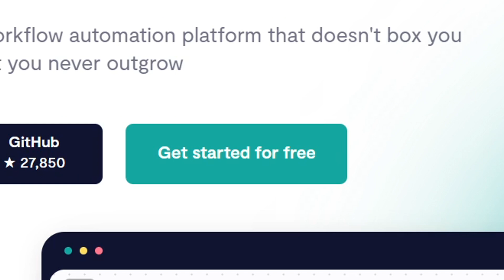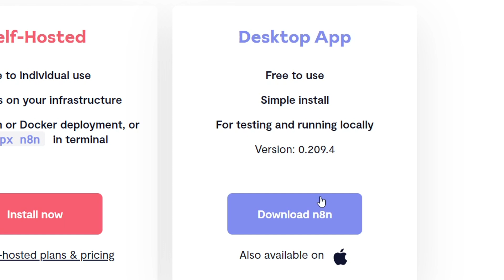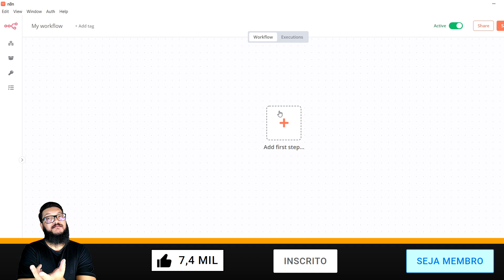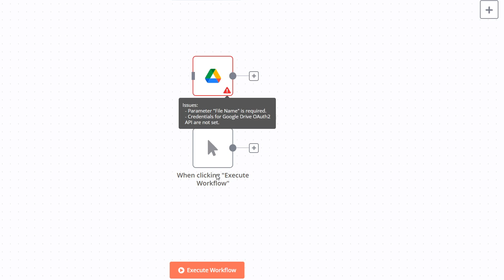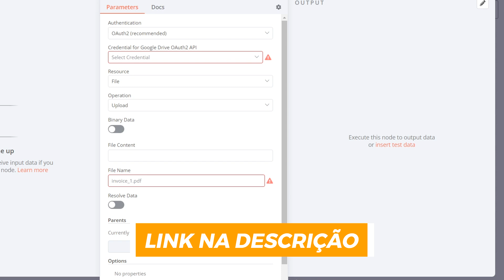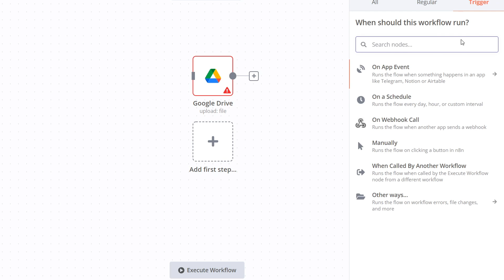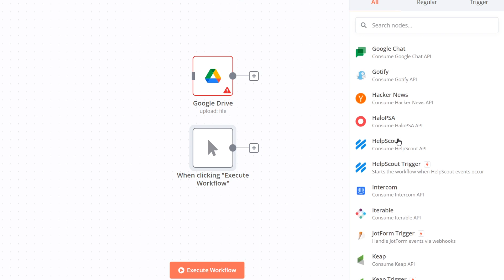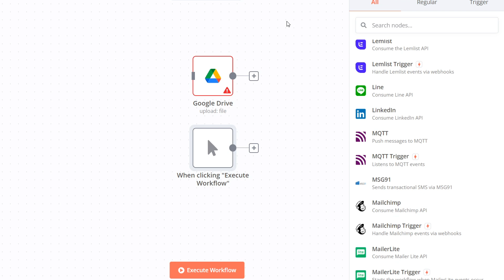ANALISTA DE DADOS: O QUE FAZ E COMO COMEÇAR NA PROFISSÃO? ✅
Dentre tantos segmentos dentro da TI, fica até difícil de escolher qual área da programação é a ideal para trabalhar, mas uma coisa eu garanto: a área de Análise de dados é uma das que mais cresce atualmente. Mas você sabe o que faz um analista de dados?

O trabalho que um analista de dados faz vai muito além de olhar para dados aleatórios e gerar informações. Um analista de dados é o responsável por gerar conhecimento para tomada de decisão pelo alto escalão de uma empresa, corporação ou instituição.

O trabalho que o Analista de dados requer alguns pré-requisitos como trabalhar com ferramentas de automação que sejam capaz de condensar dados aleatórios obtidos de fontes específicas, em informações que possam ser utilizadas de maneira estratégica.

Desta forma, a carreira de um analista de dados - que já é algo presente e ativo no dia a dia de grandes empresas - só tende a crescer, uma vez que mais e mais dados são gerados diariamente e se não houver um profissional para organizá-los dentro do âmbito de uma empresa, oportunidades valiosas de faturamento podem simplesmente se perder.

Entenda que o que um analista de dados faz é o fator determinante entre o aumento, estagnação ou declínio do faturamento de uma grande empresa, afinal, o trabalho de um analista de dados é o norte das decisões corporativas tomadas pelos CEO’s.

Neste vídeo eu apresento uma poderosa ferramenta de automação chamada N8N, que além de ser gratuita, pode ser utilizada offline no seu servidor ou em nuvem, dentro dos servidores da própria N8N.
Confere o conteúdo do vídeo e deixa aí seus comentários a respeito!

Ah, e claro, não esqueça de deixar o seu comentário a respeito do que você achou deste conteúdo. Se gostou, clique em curtir e inscreva-se no canal, ativando o sininho para sempre receber conteúdos fresquinhos sobre truques e dicas sobre a carreira de Analista de Dados utilizando ferramentas como o N8N.

🎯 DIRETO AO PONTO:
00:00 - Introdução
01:33 - O que faz um Analista de Dados
08:50 - Ferramenta indispensável a qualquer Analista de Dados

Para ajudá-los a encontrar este conteúdo sobre a carreira de Analista de Dados e a automação de processos utilizando ferramentas como o N8N, envie o link do canal ou peça para que procurem por um dos assuntos a seguir:
▸ Analista de dados
▸ O que faz um analista de dados
▸ Automação de processos
▸ N8N
▸ O que é N8N
▸ Como usar o N8N no dia a dia de um analista de dados